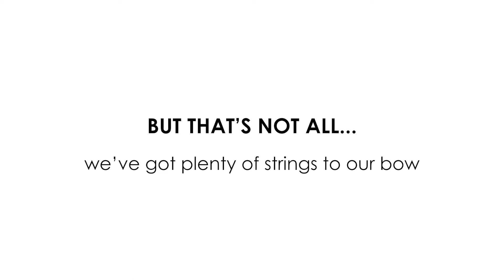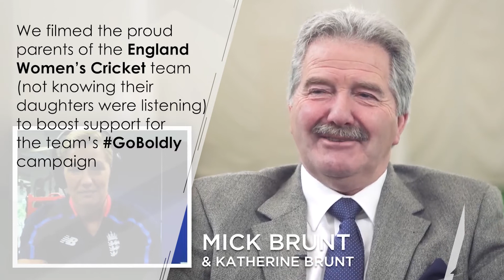Threepipe PR and social media activation highlights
Take a look at some of our highlights from our latest PR and social media work